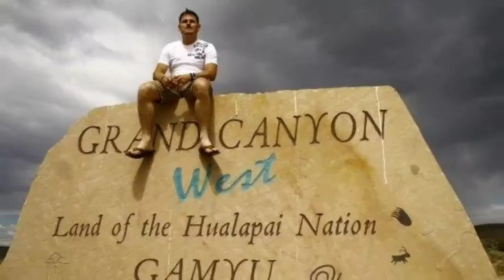Robert Kocuvan OrGano Gold Ruby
Robert Kocuvan OrGano Gold Ruby Consultant from Europe.